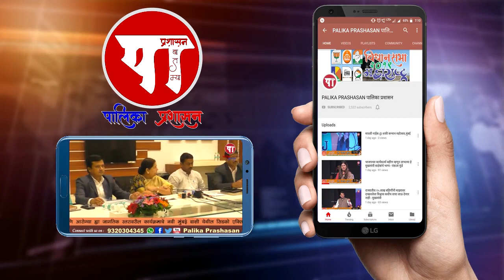उद्यानातील अनधिकृत पत्राशेड पांच दिवसांत काढा, अन्यथा..- प्रदीप गवस